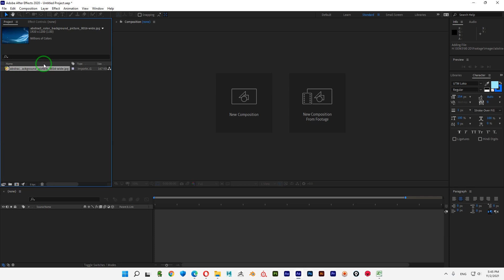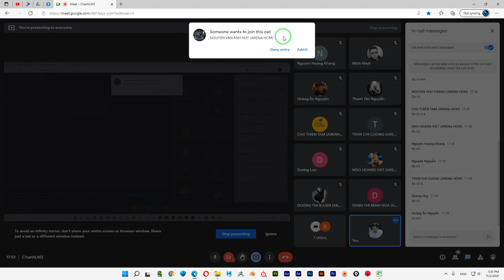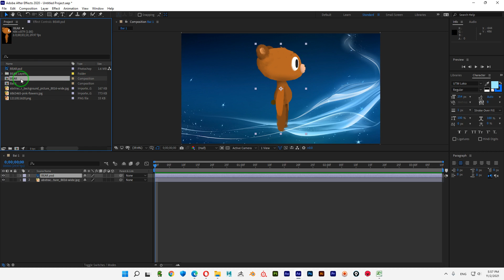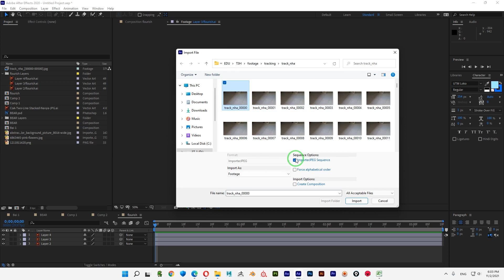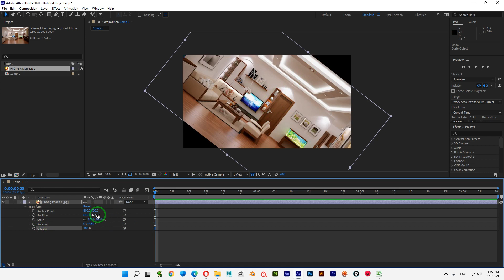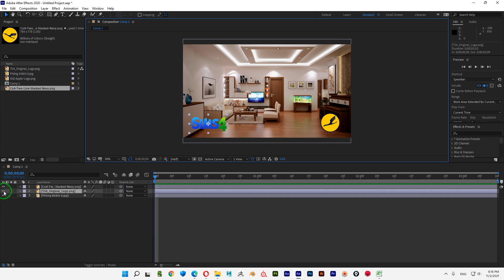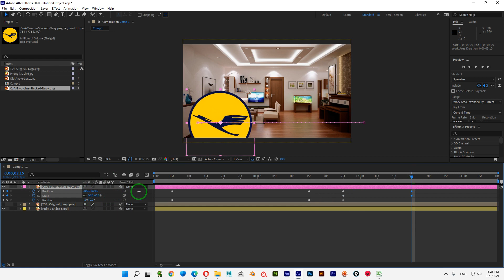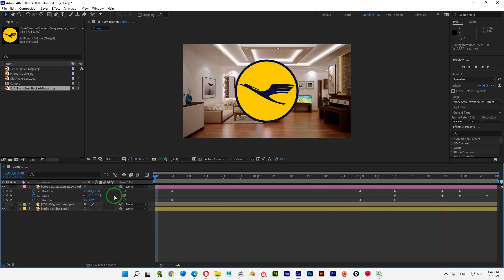AE I Day 7 I GiaoDien new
Cơ bản giao diện AE